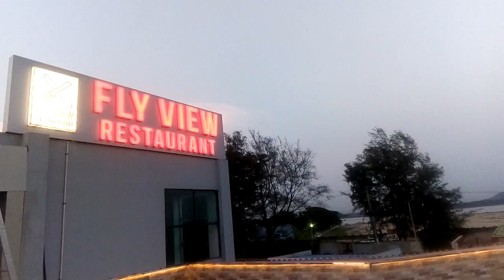Fly View Restaurant's Most INSANE Menu Hacks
# Fly view,
Chittagong flyview restaurant,
The hidden secrets of Fly View Restaurant
Service options: Reservations required · Has all you can eat · Has outdoor seating
Address: Roof Top, Shaheen Golf And Coundtry Club Patenga Road, Chattogram
Hours:
Open ⋅ Closes 11 PM